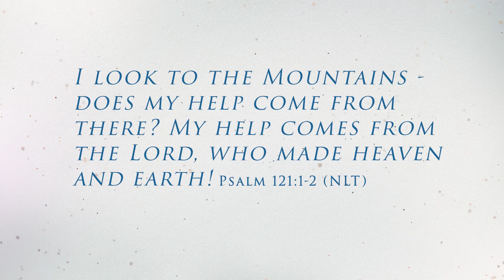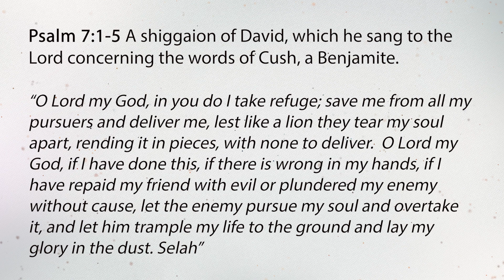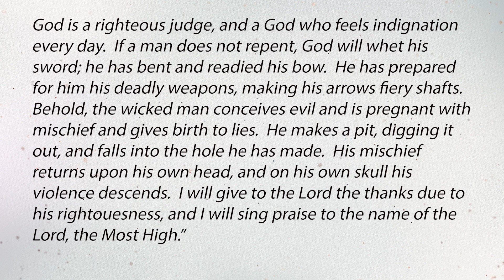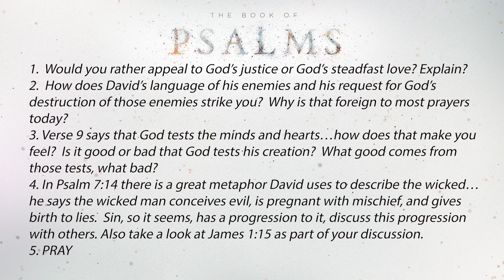Psalm 7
Video teaching from Psalm 7.